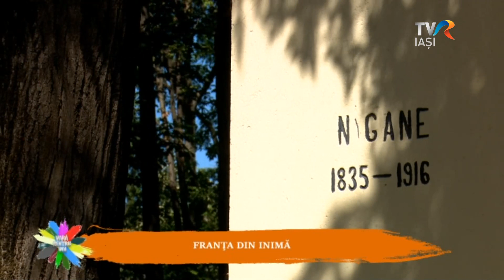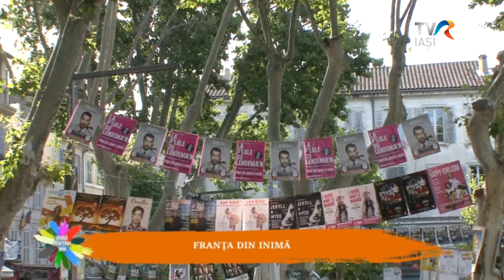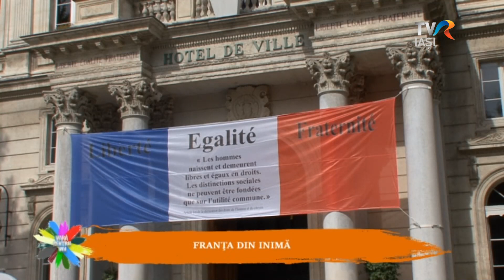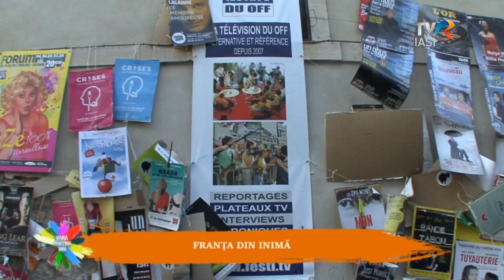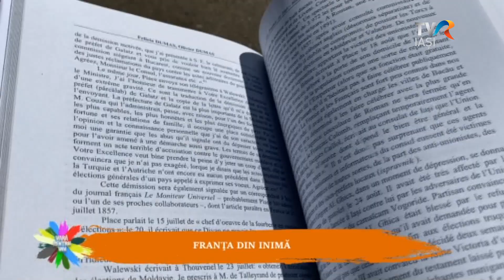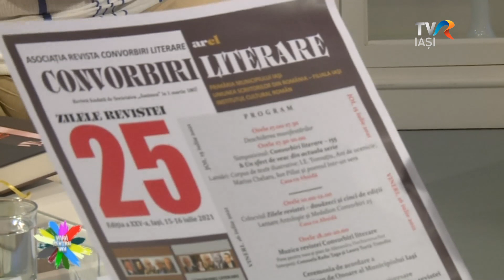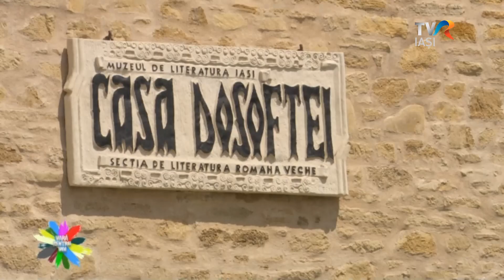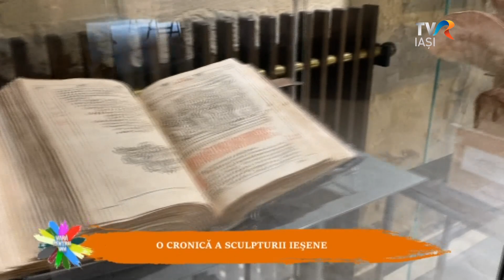Vara pentru voi - 13 iulie 2021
Performanţă, relaxare, aniversări. Vara aceasta le are pe toate.
Astăzi, de la ora 16.00, pe TVR Iaşi, Anca Medeleanu vă invită într-un câmp de lavandă, ce aminteşte de parfumul Provenţei.
La Avignon, în Provenţa, s-a născut Olivier Dumas, francez stabilit în România în 1993. Iubirea l-a adus la Iaşi, apoi relaţia dintre Franţa şi România a devenit pentru el o adevărată pasiune.
Revista „Convorbiri literare”, parte importantă din istoria literaturii române, este sărbătorită în această săptămână la Iaşi. Detalii aflăm de la Cassian-Maria Spiridon, directorul seriei noi a publicaţiei.
Luna iulie înseamnă pentru Spitalul Clinic „Dr. C.I. Parhon” din Iaşi şi o performanţă internaţională importantă. Compartimentul de Transplant Renal a fost nominalizat la un premiu acordat de una dintre cele mai vechi organizaţii medicale din lume. Nominalizaţi au fost, anul acesta, profesionişti de pe trei continente. Invitat în studio - prof. univ. dr. Adrian Covic.